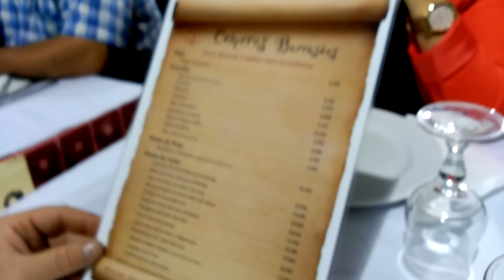VLOG FAIL | Fui ver o AGIR à FNA e não vi o concerto!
Filmado com: Canon EOS M3
Editado com: iMovie
♥ Love, Anita!